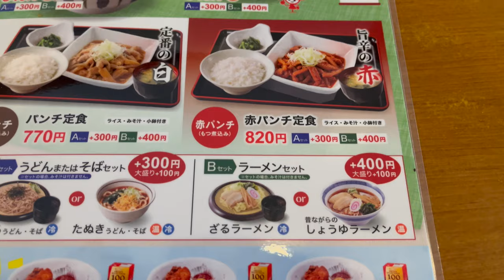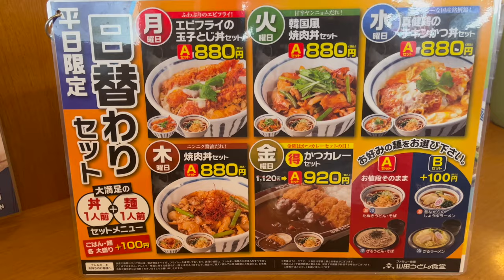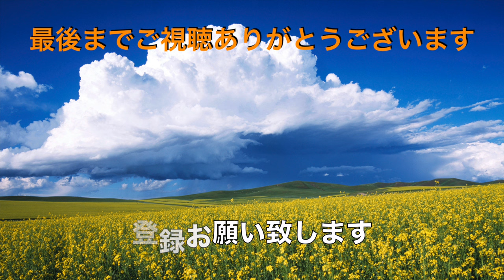【山田うどん食堂】N0.103. 朝定食 卵焼き＆ミニカレー＆コロッケそばを食す ＃1668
山田うどん食堂で、ブランチを食べた、夢のようなメニュー（卵焼き＆カレー＆コロッケそば）最高でした。